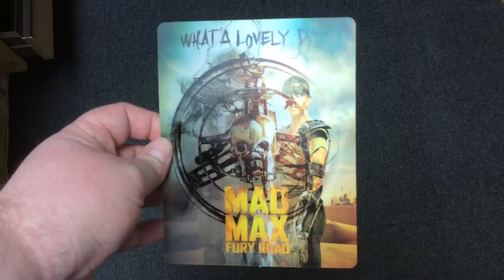Mad Max: Fury Road (Lovely Day) Custom Lenticular Magnet Cover for Steelbook (cudzndrips)